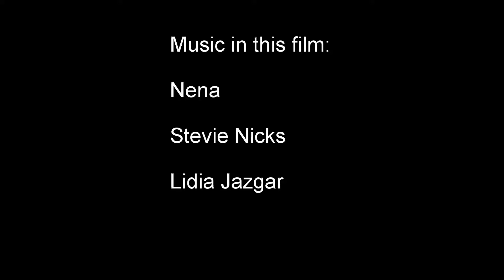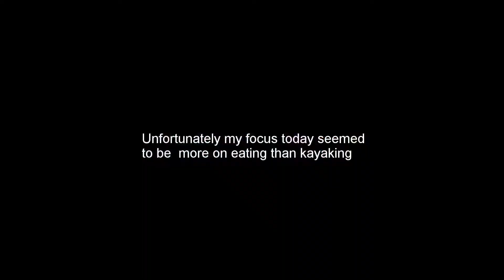Dead Swan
Description